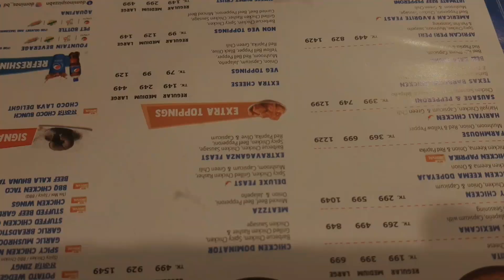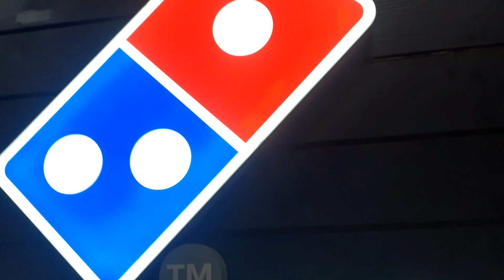২০২৩ সালের ঈদ || Eid 2023 || Tanvina Vlog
Hi everyone. I hope you like my todays video.

★ প্রিয় ফুলের মালার ঘ্রানে মুগ্ধ আমি || I am charmed by the garland of dear flowers || Tanvina Vlog

SONG : Eid Mubarak - عيد مبارك by NCS HOME